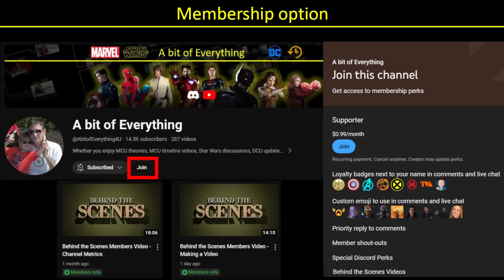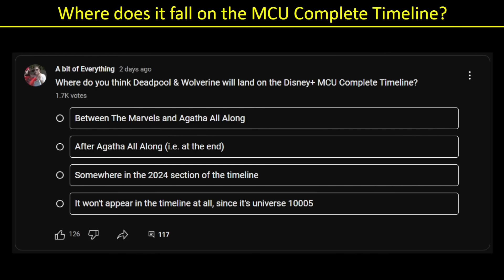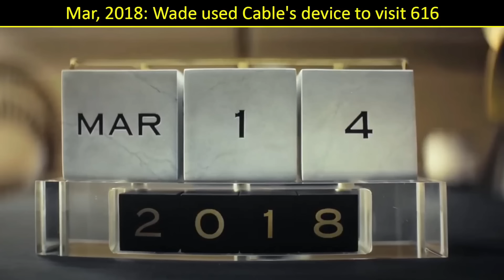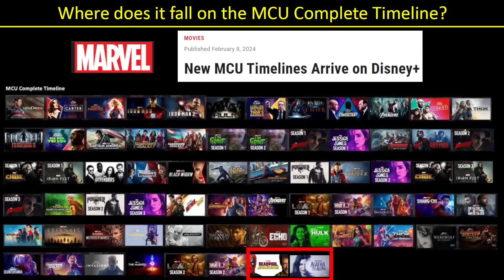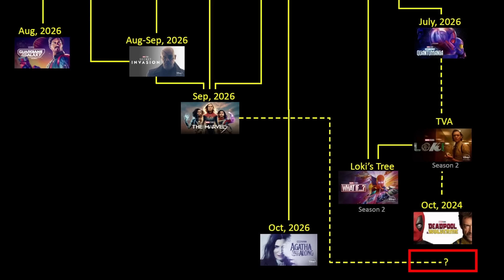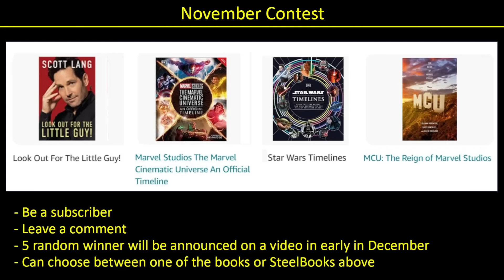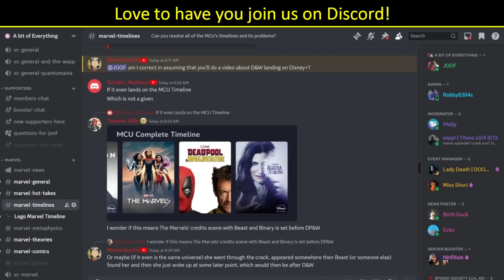Explaining Deadpool & Wolverine's placement on the Disney+ timeline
This video discusses the reasoning behind the understandably confusing placement of Deadpool & Wolverine on the Disney+ timeline.

00:00 - Intro
00:28 - Where did the movie show up?
01:43 - Deadpool timeline overview
04:18 - Where is Loki Season 2 in the timeline?
06:20 - Phase 5 timeline order
06:44 - What happened to 10005?
09:15 - So where did Monica go?
10:21 - Why is DP&W in 2024 instead of 2026?
11:28 - Overall timeline image
11:50 - Where do we go from here?
12:53 - Outro